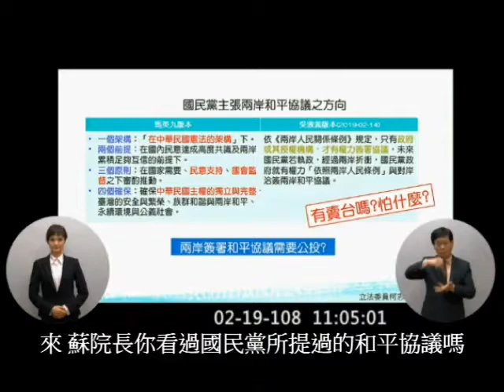《民進黨和平協議也怕，台獨公投也怕？》─ 柯志恩108.02.19